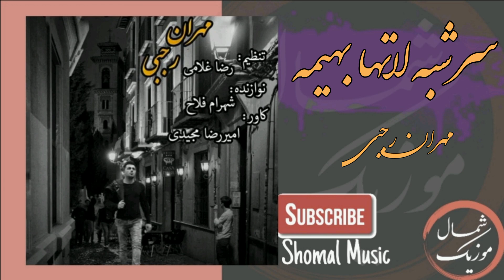مهران رجبی - سرشبه لاتها بهیمه Mehran Rajabi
آهنگ جدید عاشقی با صدای مهران رجبی و تنظیم رضا غلامی

شمال موزیک اولین و بزرگترین پورتال آهنگ مازندرانی و شمال